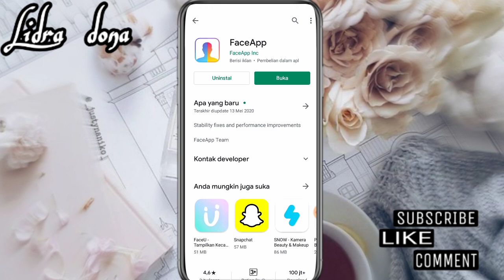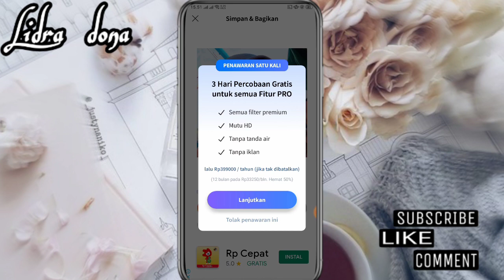TUTORIAL OPLAS CHALLENGE VIRAL DI INSTAGRAM ✨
Hai Hai 🤚
video kali ini aku akan bikin tutorial cara edit foto oplaschallenge yang lagi viral di Instagram,,

kamera    : oppo a5s
editing     : kinemaster
thumbnail : pixellab